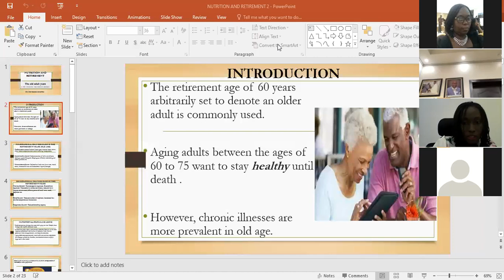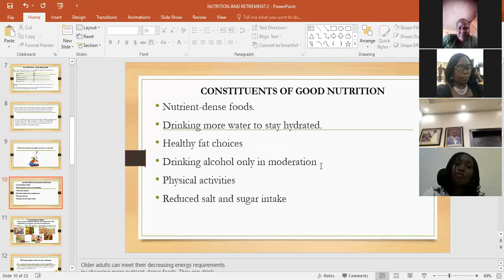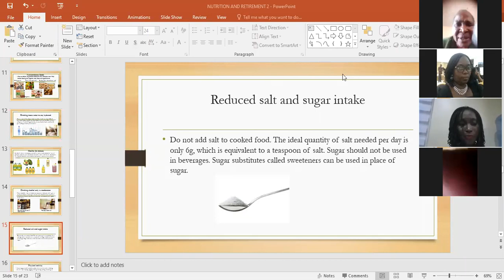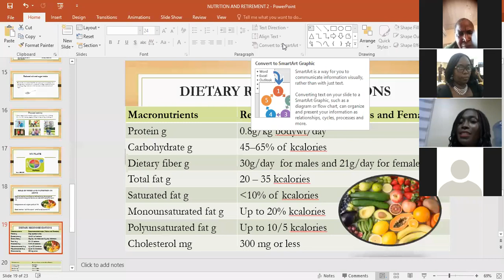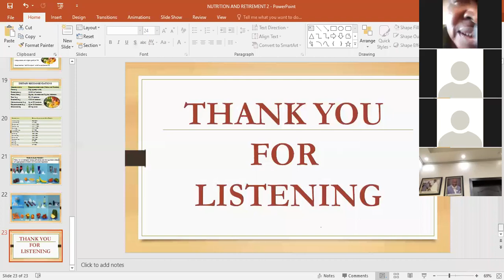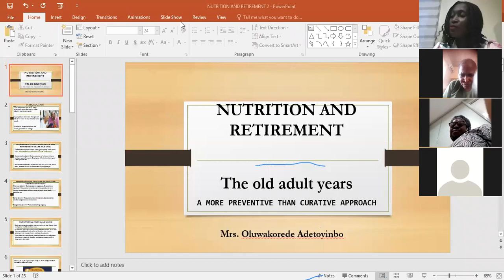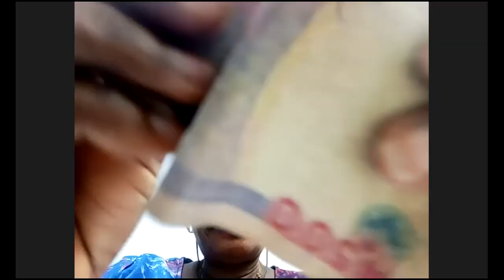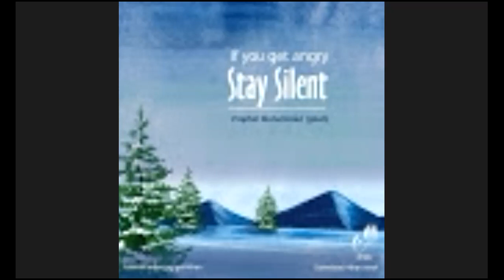Nutrition and Retirement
Product of Lagos State Government
Office of the Head of Service
Public Service Office
Post Service Department
The Secretariat, Alausa, Ikeja

24th May, 2021